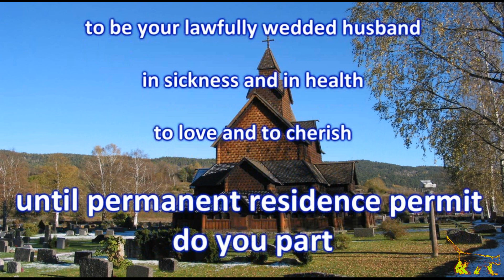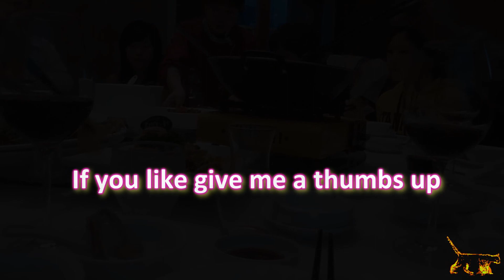Eating Behavior and Habits in China That Need to Change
I've been to China 11 times during the past 10 years or so!
I have quite a few friends in China and I was even married to a Chinese woman from Guilin. Didn't go so well.
If you want to learn about that tragedy you can search for my video “How to get FREE MONEY and a RESIDENCE PERMIT”.

What is not so good is that people serve themselves from all these different dishes in the centre of the table with their own chopsticks that they have had in their mouth!